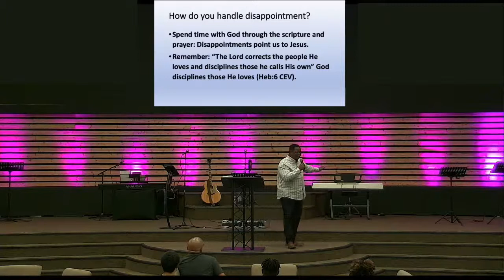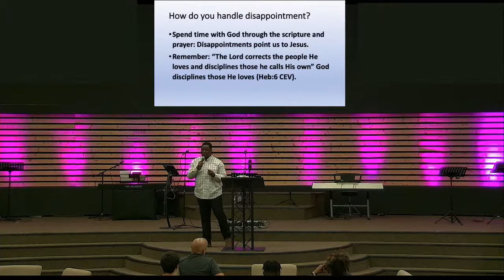Disapointment to Victory / Pastor Emmanuel Okoro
Community Life Mid-Week at Life Church Katy, TX